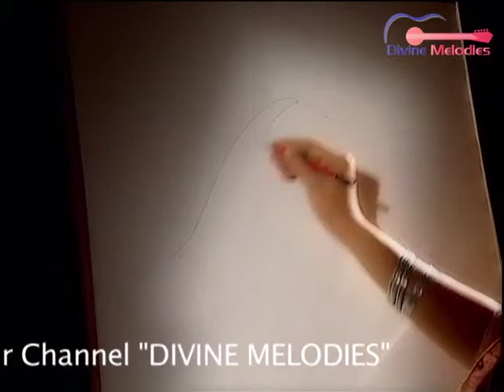Swayam || Meenakshi Balasubramanian || National Helen Keller Award Winner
National Helen Keller Award By National Centre for Promotion of Employment of Disabled Persons to Mrs. Meenakshi Balasubramanian, presented by Madam Sonia Gandhi – Year 2000